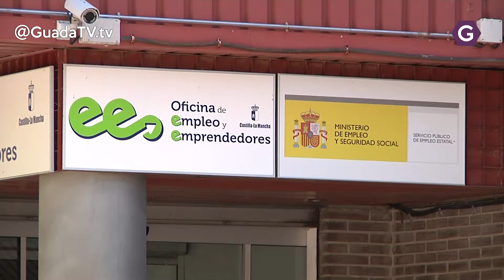El paro descendió en Guadalajara en 586 personas durante el mes de abril